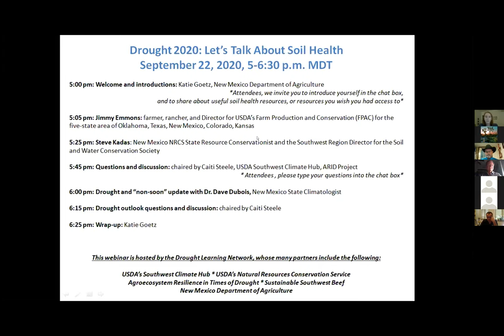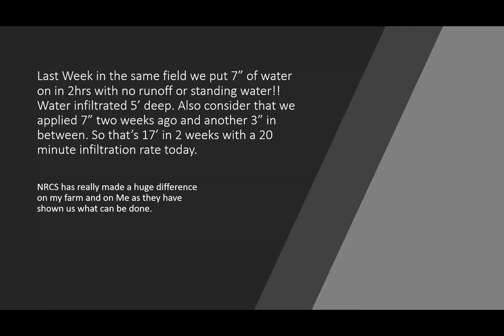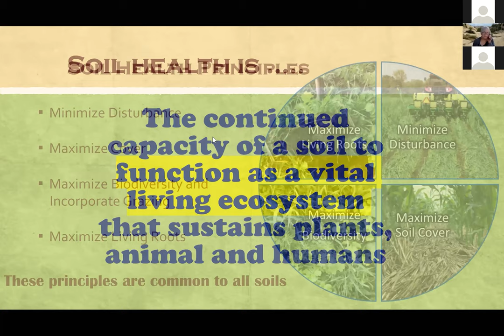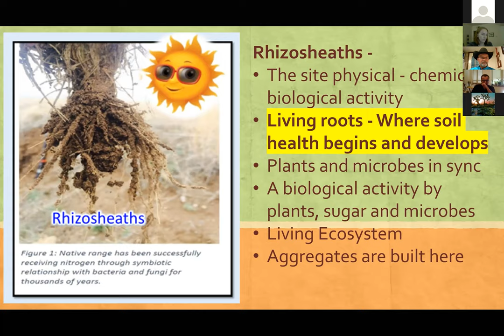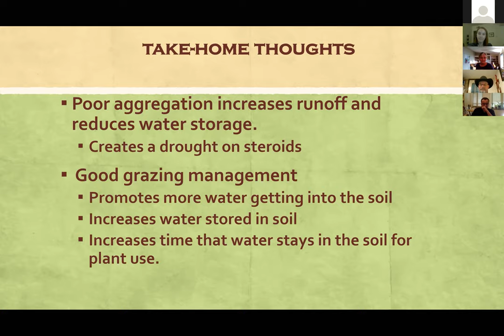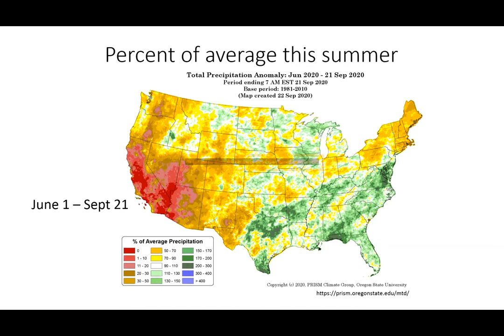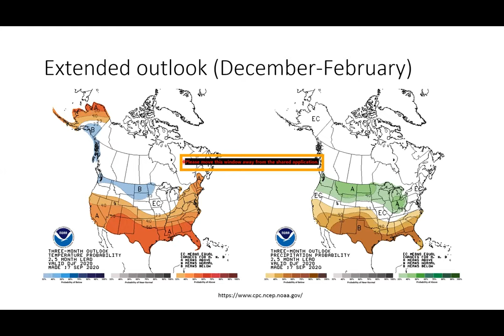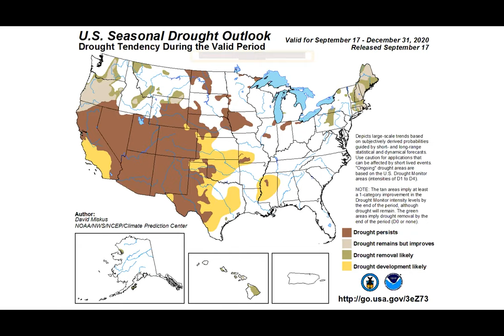Drought 2020: Let's Talk About Soil Health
Jimmy Emmons discusses the Emmons’ farm “soil health system” and recent soil health projects that have increased water infiltration and storage in their soil.

Jimmy and his family own and manage 2,000 cropland acres and 5,000 rangeland acres in Dewey County, Oklahoma. In 2017, Emmons Farm received the inaugural Oklahoma Leopold Conservation Award which recognizes extraordinary achievement in voluntary stewardship and management of natural resources. New Mexico State Resources Conservationist - Steve Kadas - discusses the importance of understanding soil structure, aggregation, and the dynamics of how water is stored in or lost from soils. Dr Dave Dubois, NM State Climatologist talks about the current drought, the “Nonsoon” and what precipitation – if any - we can expect for the next few months.